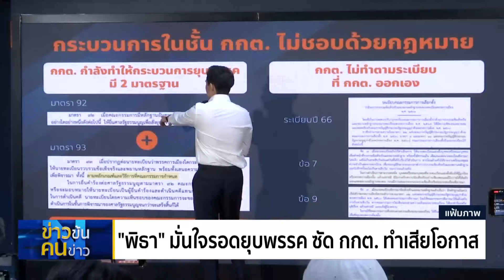นายกฯ ลุยนครพนม | ข่าวข้นคนข่าว | NationTV22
นายกฯ บินนครพนม มอบสัญญาเช่าที่ราชพัสดุและมอบบ้าน ตามโครงการพัฒนาคุณภาพชีวิต ที่ดินทำกินและที่อยู่อาศัย เฉลิมพระเกียรติพระบาทสมเด็จพระเจ้าอยู่หัว พร้อม รุดเยี่ยมบ้านโครงการซ่อมบ้านผู้พิการและผู้ยากไร้ ขอบคุณ กอ.รมน. ปันสุข ขอให้ดำเนินการต่อเนื่อง